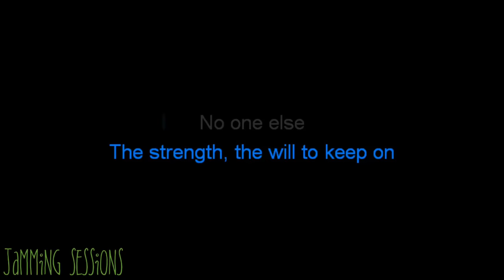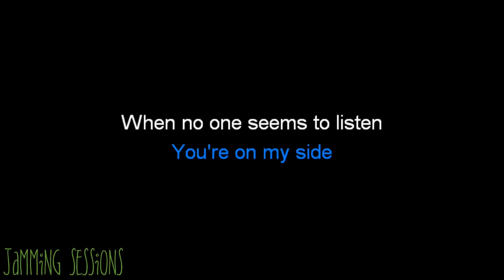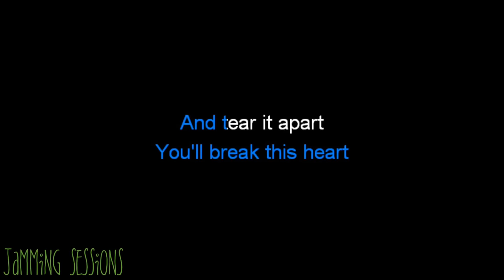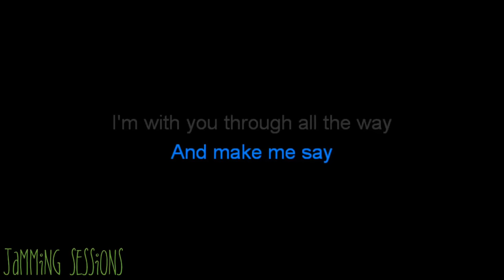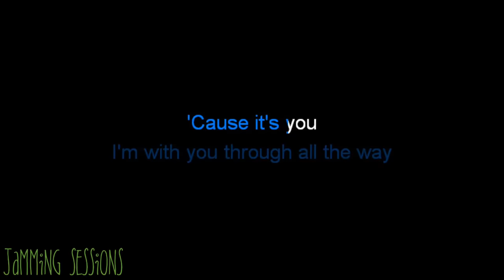You - Basil Valdez (Acoustic Karaoke)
*🤘🤘FEEL FREE TO USE OUR MUSIC JUST PUT CREDITS AND ADD OUR CHANNEL LINK TO YOUR VIDEO DESCRIPTION.👌👌

*ACOUSTIC GUITARIST /
- CARL RADAM

- DANE CUBI

***GEARS
-SQOE GUITAR
-KINEMASTER
-KARAFUN

SONG #139